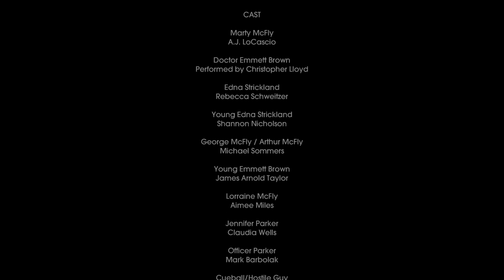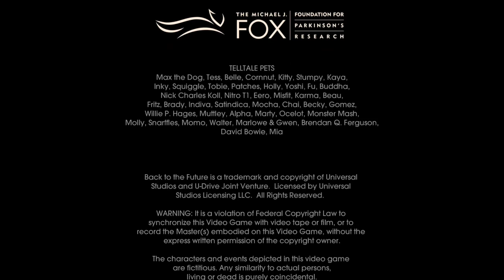Back to the Future Chap 4